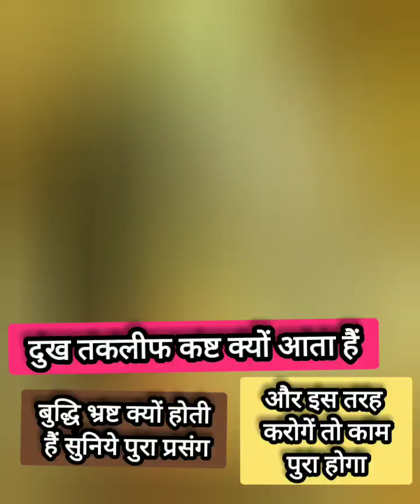mahadev दुख तकलीफ कष्ट क्यों आता हैं pt pradeep mishra ki शिव पुराण@hargharmahadev210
जन
कब खड़े हैं झोली पसार ‎@hargharmahadev210 shiv
mahadev shiv
pt pradeep mishra ke upaay
# pt pradeep mishra live
# shiv mahapuran ke upaay
pt pradeep mishra सेहोर वाले के उपाय भजन
दुख तकलीफ कष्ट क्यों आता हैं pt pradeep mishra ki शिव पुराण@hargharmahadev210